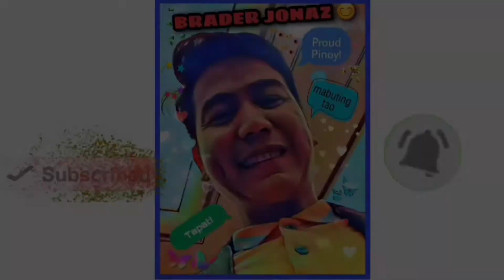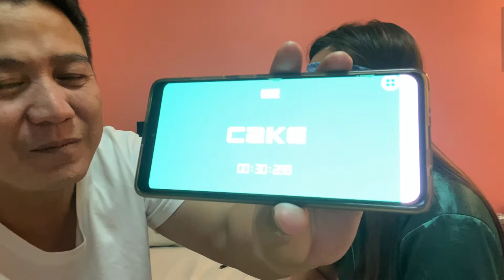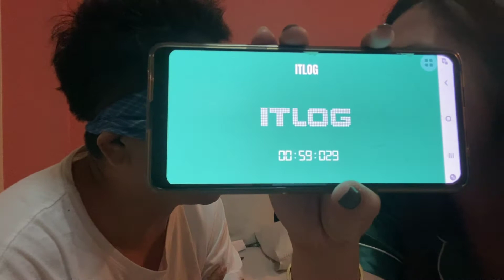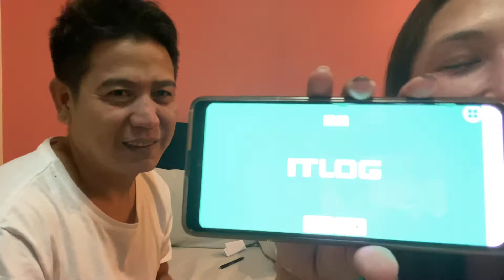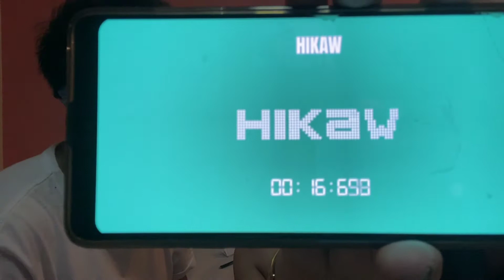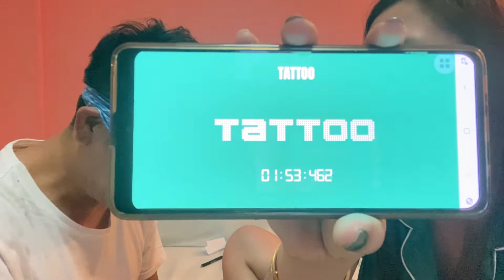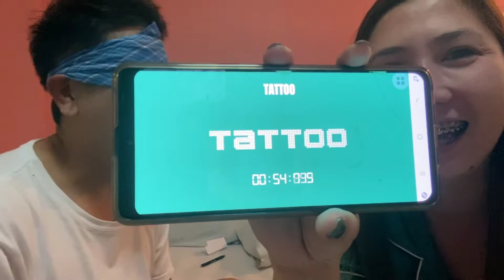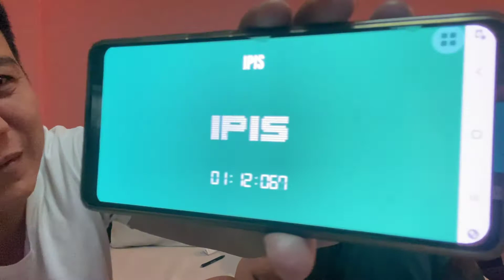DUYOG | BRADER JONAZ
DUYOG meaning MAGKASAMA